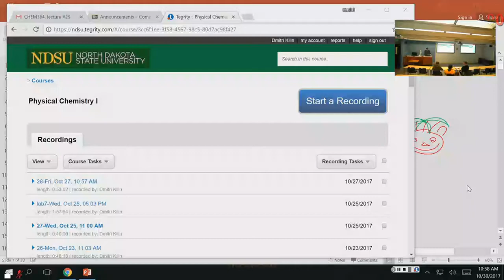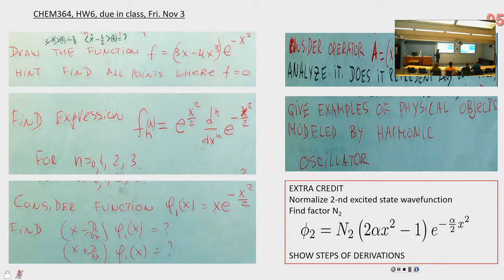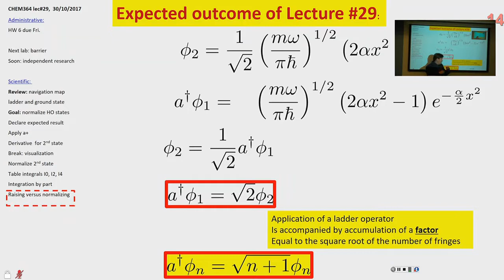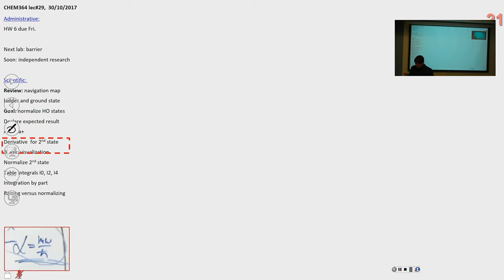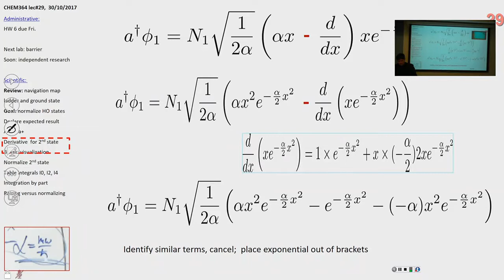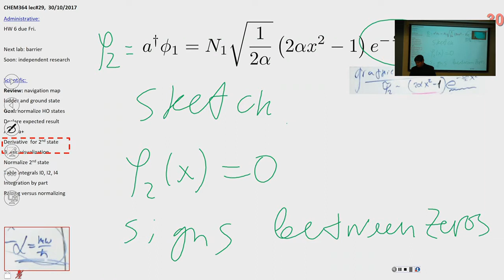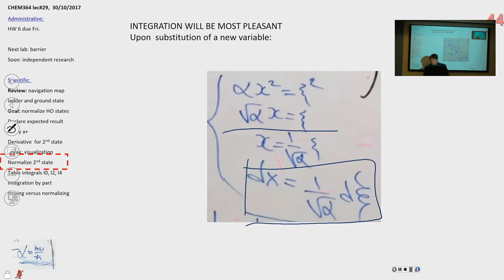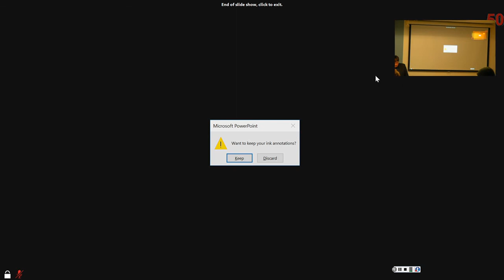CHEM364, lecture#29, mediaroom00